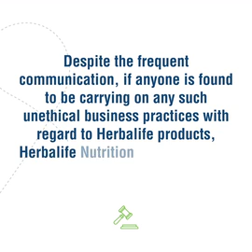Herbalife Nutrition Company Official Caution notice to Public (Not to buy from Auction Sites-Amazon)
Herbalife Nutrition Company Official Caution notice to Public (Not to buy from Auction Sites- like Amazon etc)